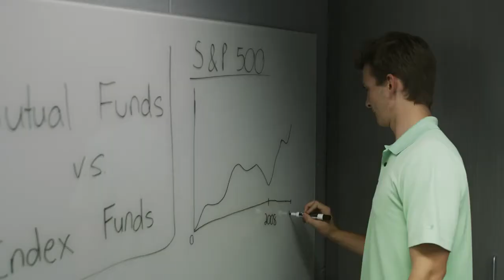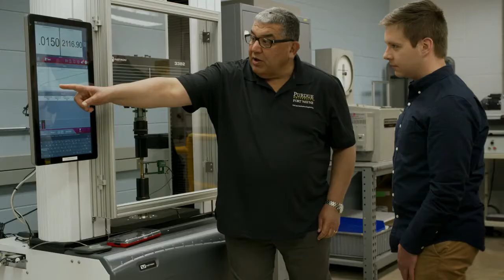Purdue University Fort Wayne Infinite Scholars